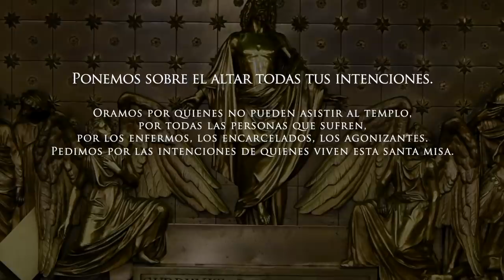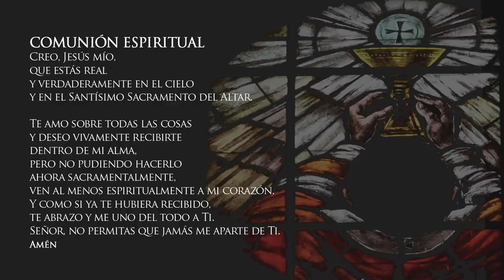Misa de hoy sábado 12 de septiembre de 2020 Arquidiócesis de Manizales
Vive LA EUCARISTÍA DE HOY sábado 12 de septiembre en vivo

Santa Misa del día de hoy sábado 12 de septiembre del 2020 en vivo

EUCARISTÍA VIRTUAL. Vive la misa de hoy sábado 12 de septiembre de 2020